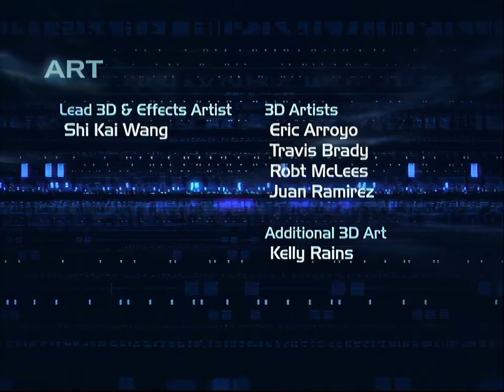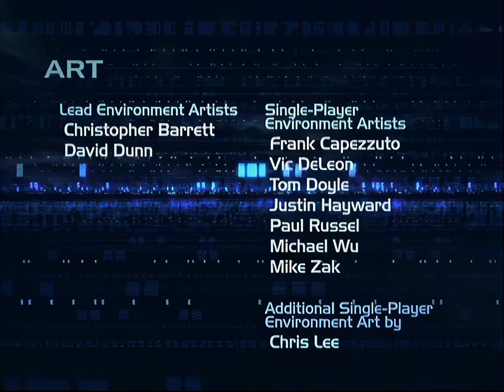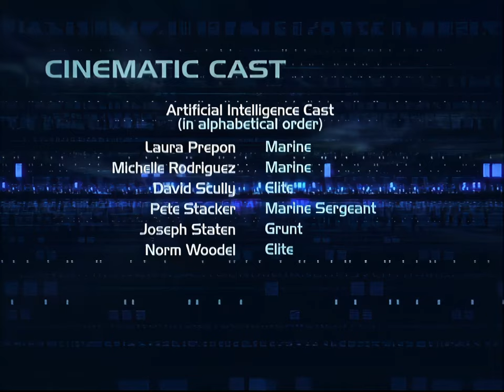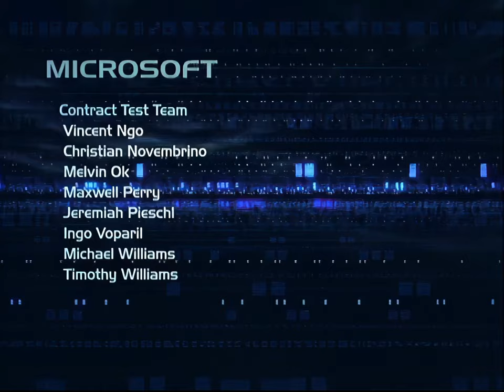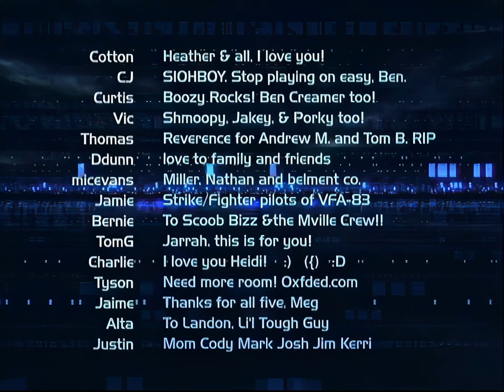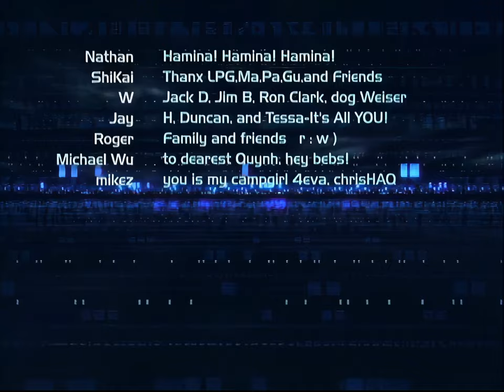Halo 2 Developer Commentary (4k60fps Upscaled)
Halo 3 Legendary Edition | Halo 2 Developer Commentary (Jason Jones, Joseph Staten and Martin O'Donnell)
Ripped and Converted from the Halo 3 Legendary Edition Bonus DVD Disc 2.
(Made for archival preservation)

Original 'Converted' File Details:
720 x 480 | 29.97 fps | 4701 kbps Bitrate | 2.66 GB file size

Upscaled File Details:
2700 x 2160 | 60 fps | 17723 kbps Bitrate | 11.6 GB file size

Tools:
Topaz Video AI v4.2.1
Flowframes 1.40.0